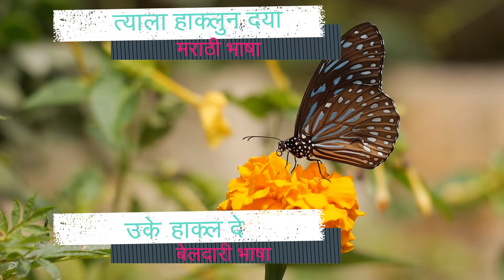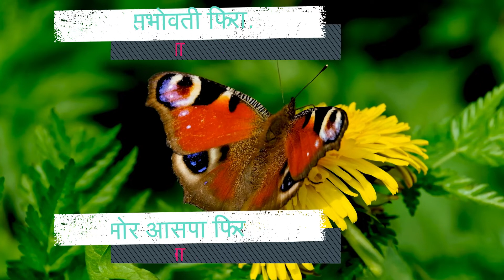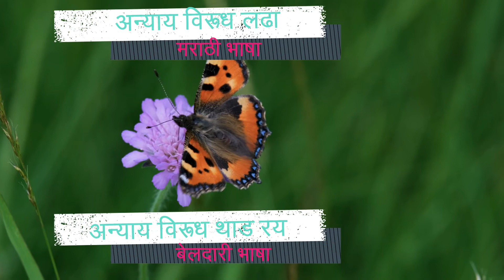बेलदारी भाषा प्रशिक्षण भाग 16 Beldar Samaj Language Training Part 16 Beldari Language Training 16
बेलदारी भाषा प्रशिक्षण भाग 16 Beldar Samaj Language Training Part 16 Beldari Language Training 16 Beldari Language Traning Session for Beldar People

The Beldar are a historically nomadic caste, originally from Northern India and now inhabiting many other parts of that country.

History and origin
The community are the traditionally natives of North India, and are similar to the Odh communities, who are the natives of west India. They also claim common ancestry with Kewat community, who similarly refer to themselves as Odhs

Present circumstances
The Beldar of Uttar Pradesh are still mainly involved in their tradition of navvies. They are employed by the state in the constructions of roads. Generally, whole families participate in the construction industry. Many Beldar are nomadic, shifting from place to place, looking for work at construction sites. A small number of Beldar are also involved in the selling of fruits and vegetables. The Beldar are a Hindu community, and are found throughout the state, speaking a number of dialects of Hindi.

The traditional occupation of the Beldar in Maharashtra was masonry. Many are still employed in the construction industry. The community is entirely landless, and was historically nomadic. A considerable number of Beldar are also employed by the various brick kilns.

The 2011 Census of India for Uttar Pradesh, where they were classified as a Scheduled Caste, showed the Beldar population as 189,614